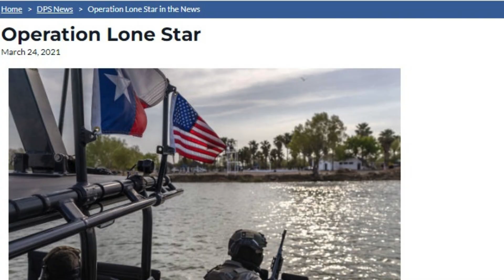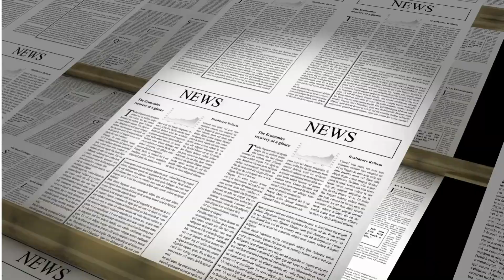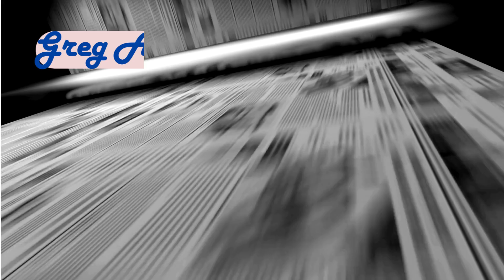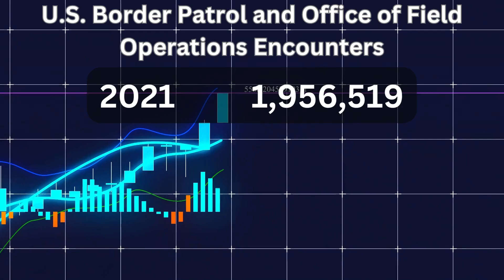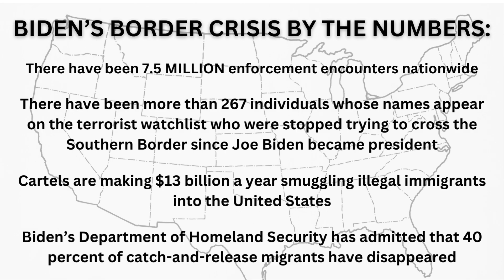The shocking truth about Texas leaving the United States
Is it possible for Texas to secede from the United States?
united states
texas border crisis
greg abbott migrants
border security
illegal immigrants
illegal immigration
migrant crisis
texas secession